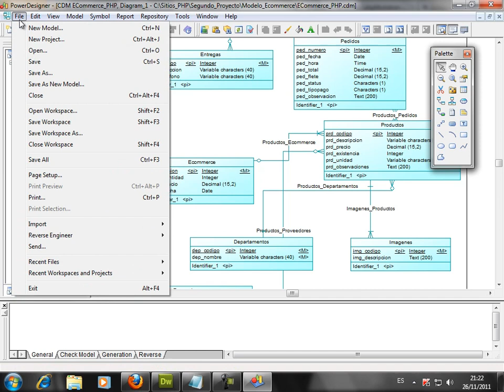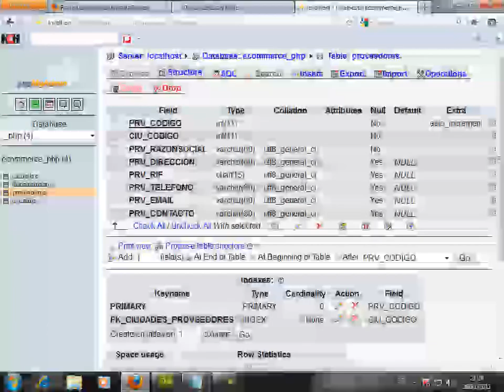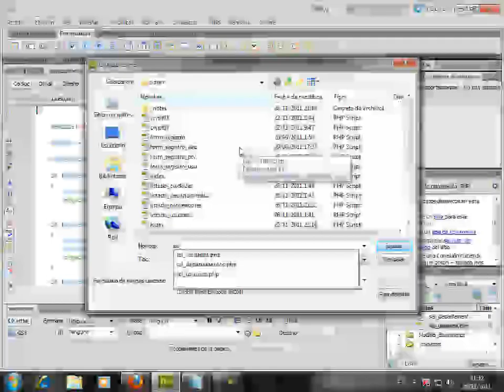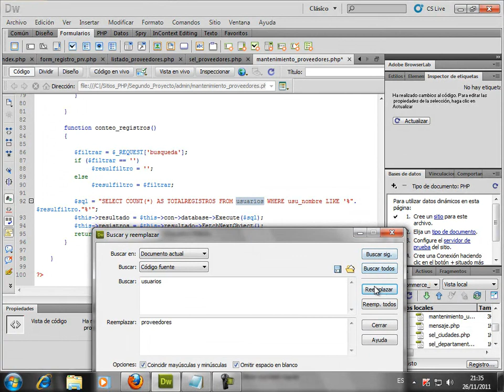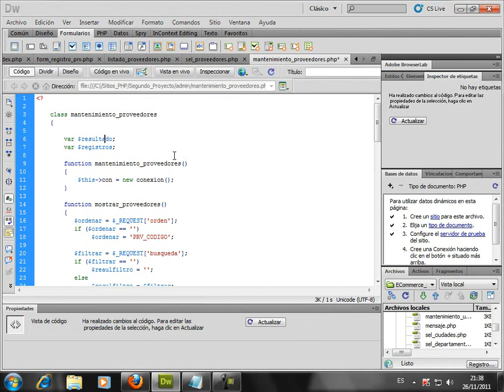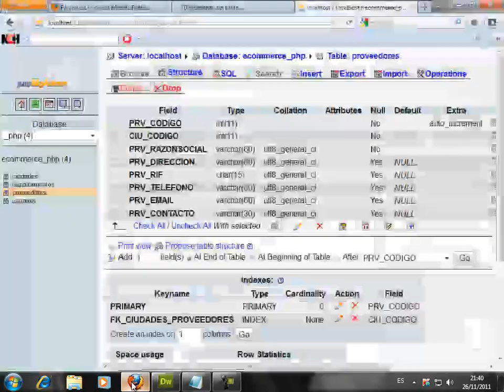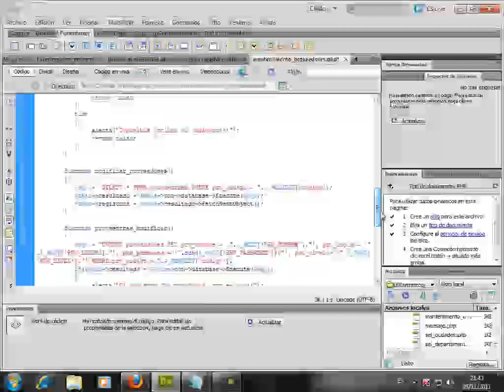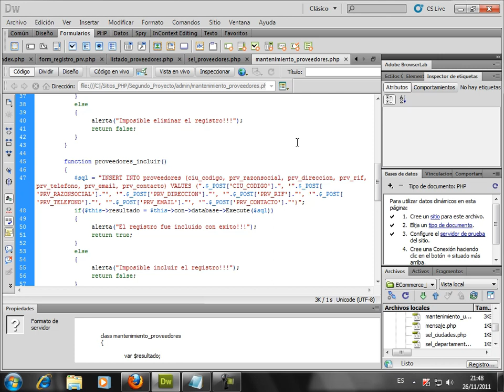VIDEO NO. 50 - PROYECTO 02 - Desarrollo de un ECommerce desde cero con PHP & MySQL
Muestra de uso de la pantalla de logín del Sistema de E-Commerce. Protección de acceso por medio de URL con sesiones. Exportar desde el PowerDesigner la tabla de Proveedores y crear la tabla en el PHPMyAdmin. Modificar y crear el archivo mantenimiento_proveedores.php. Realizar las respectivas modificaciones en el INSERT de la funcion proveedores_incluir.

Este curso NO ES GRATUITO y se imparte a la par de otros 3 proyectos completos en un lapso de 10 meses. Su inversión la amortizas en cómodas cuotas mensuales. Debes ser suscriptor voluntario a nuestros boletines gratuitos para recibir las promociones mensuales.